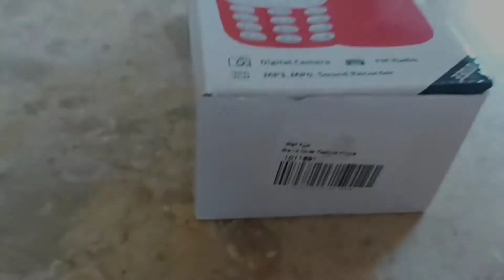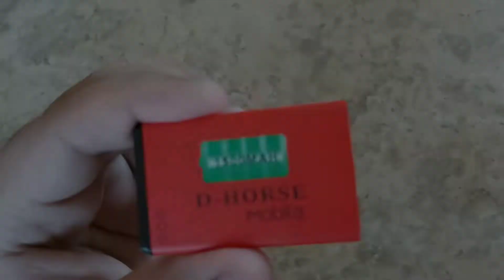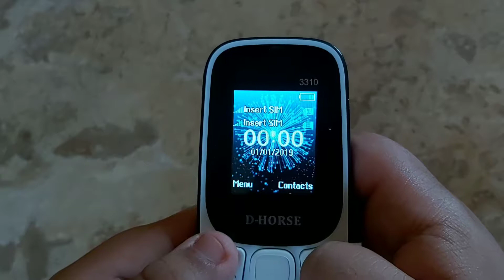D-HORSE Mobile Unboxing